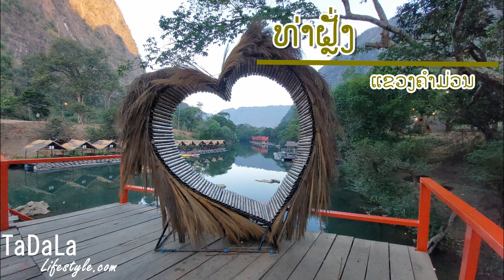ທ່າຝຼັ່່ງ ແຂວງຄຳມ່ວນ | Khammouane Year End Trip 2021_EP18 | 182 | Tadala Lifestyle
Year End trip 2021
ການທ່ອງທ່ຽວແຂວງຄຳມ່ວນ ໃນທ້າຍປີ 2021.
ທ່າຝຼັ່ງ ກໍ່ເປັນອີກໜຶ່ງສະຖານທີ່ທີ່ໜ້າສົນໃຈໃນການທ່ອງທ່ຽວໃນແຂວງຄຳມ່ວນ. ສະຖານທີໄດ້ພັດທະນາ ແລະ ປ່ຽນຮູບໂສມໃໝ່ ຊຶ່ງເປັນທັງຮ້ານອາຫານ ແລະ ຣີສອດໄວ້ຕ້ອນຮັບແຂກ ສາມາດມາພັກຄ້າງຄືນໄດ້ ນອກຈາກນັ້ນຍັງມີກິດຈະກຳຫຼາກຫຼາຍຢ່າງເຊັ່ນ: ຂີ່ລົດເລາະປ່າ, ລ່ອງເຮືອກາຍຍັກ ແລະອື່ນໆ.

tadala 3 sisters lifestyle on: travelling, eating, activities, etc...